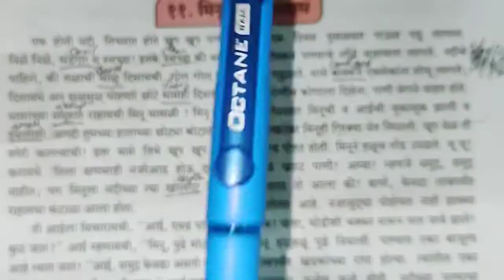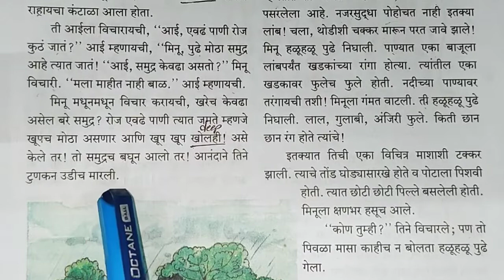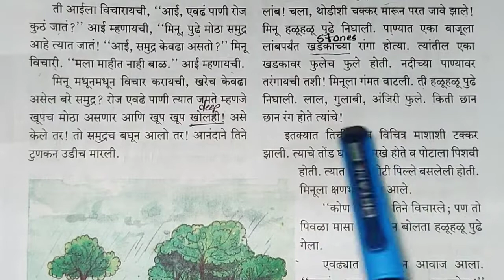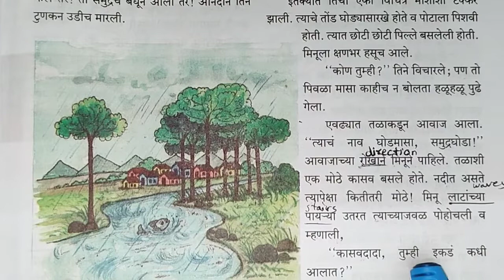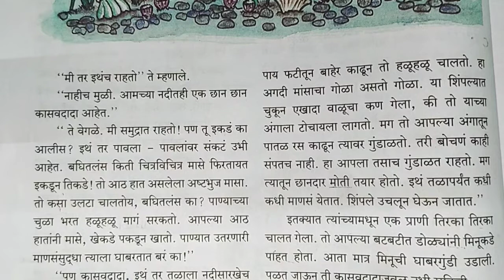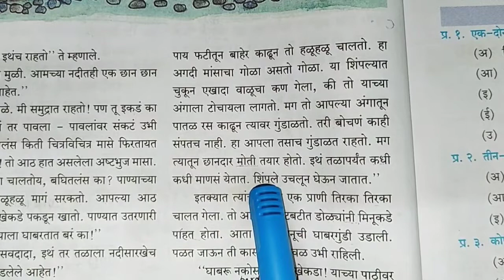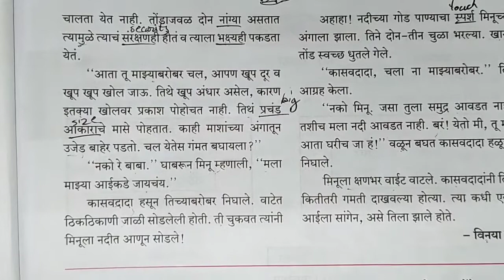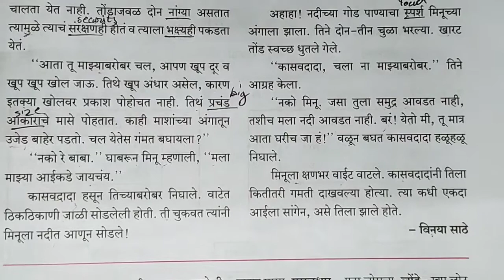11. Minu Cha Jalpravas | class 6 | Marathi subject | मराठी पाठ | मिनूचा जलप्रवास